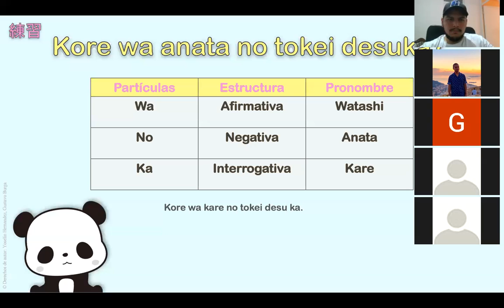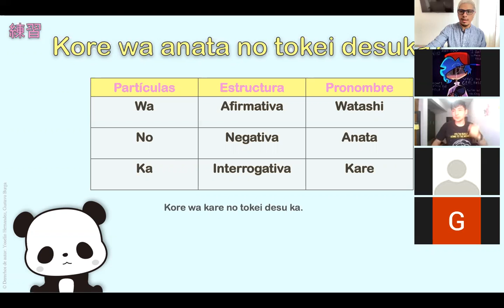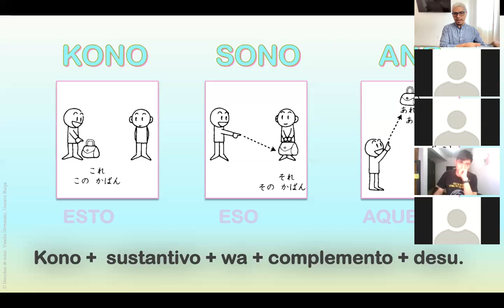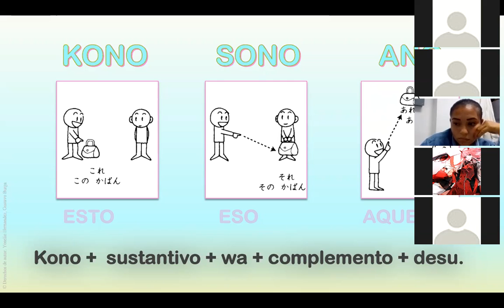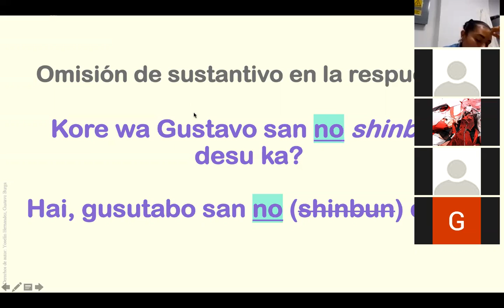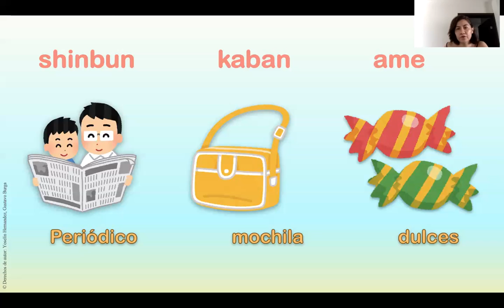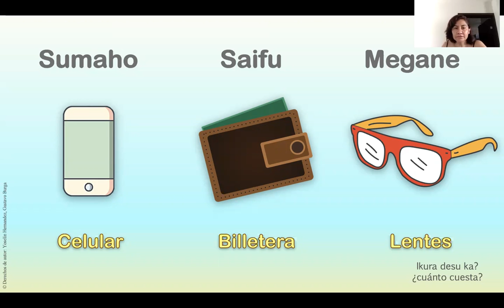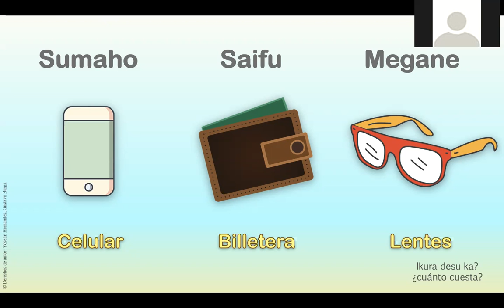日本語コース （28水）11:30 AM